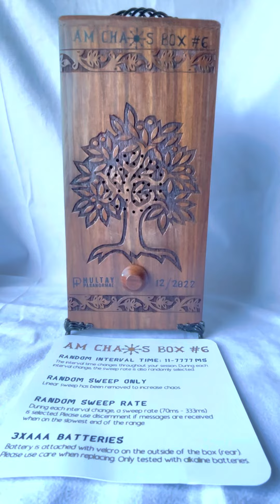Happy 2023! AM Chaos #6 sound test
This and all our boxes are currently on sale at: HultayParanormal.com